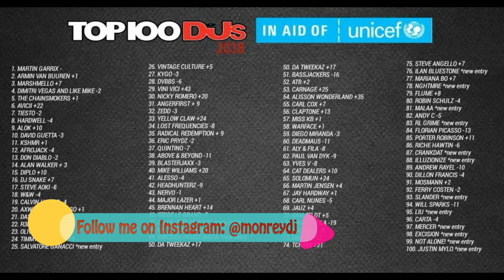Reacción DJ Mag 2018